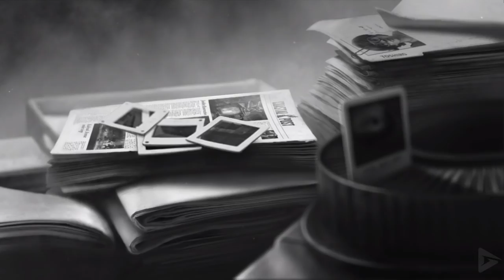STEEL RATS All Cutscenes (Full Game Movie) 1080p 60FPS HD